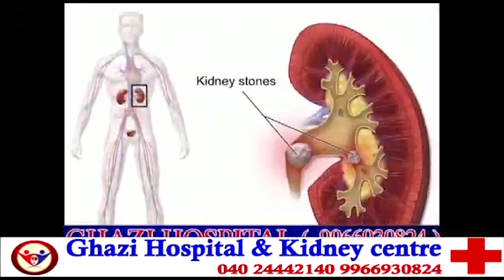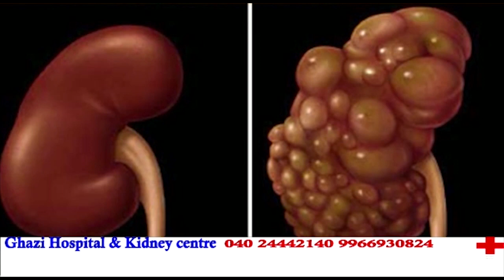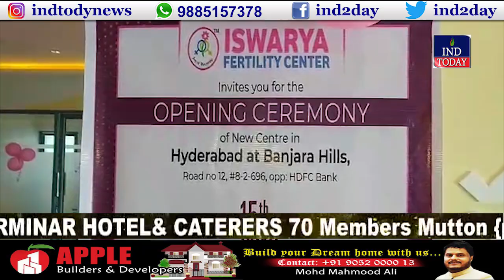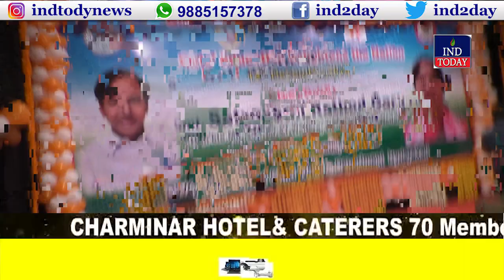CAB protests: Northeast continues to boil | Hyderabad Express News | 16 Dec 2019